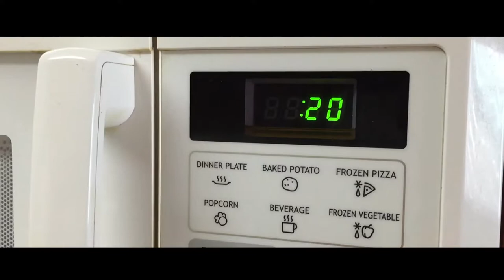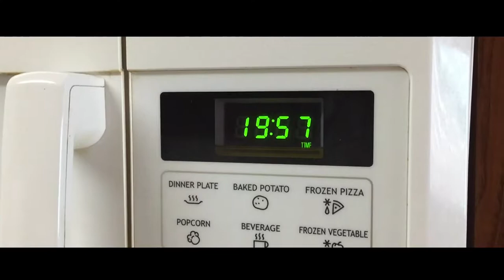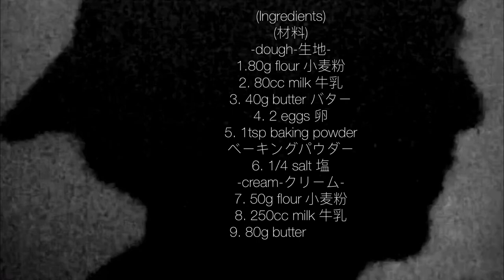ポーランドのケーキおうちごはん[簡単レシピ]インスタ映え(vlog)(料理音) ASMR Polish Cake(KARPATKA)(CookingMovie)189)忙しい主婦に捧げる料理